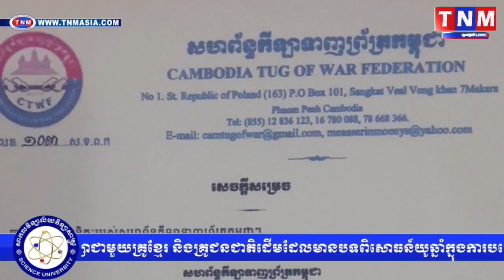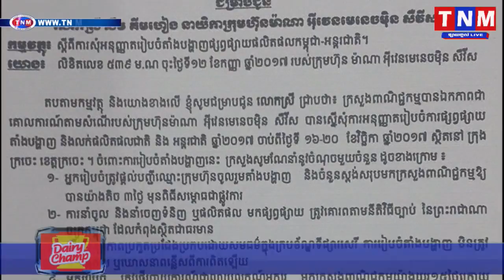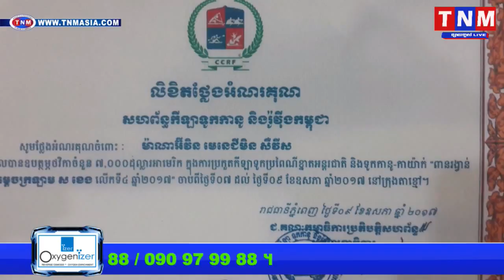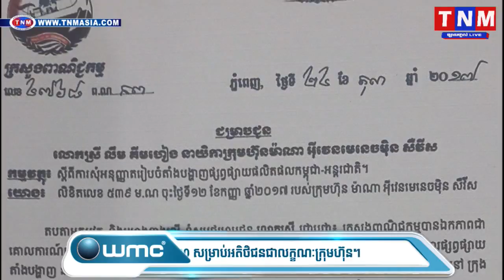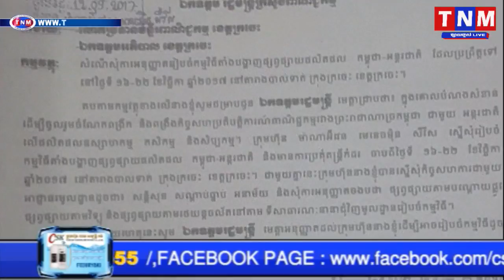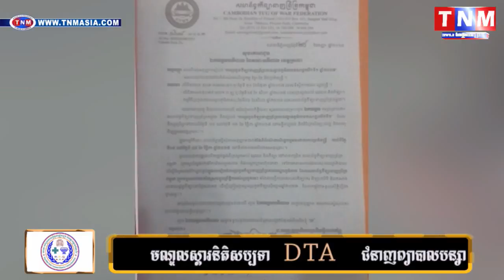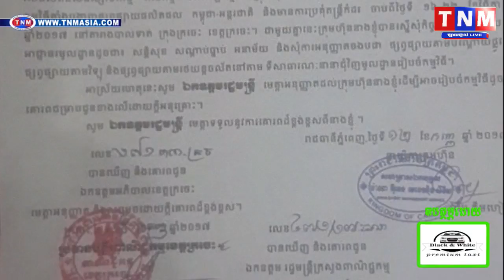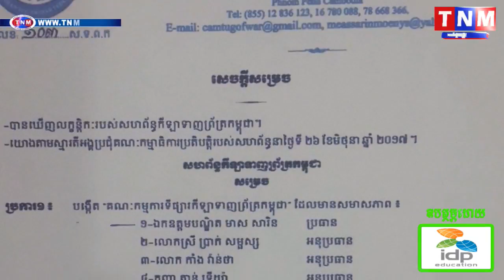TNM លោក បណ្ឌិត មាស សារិន រងការរិះគន់ពីអ្នកវិនិយោគ លើវិស័យ ឯកជន